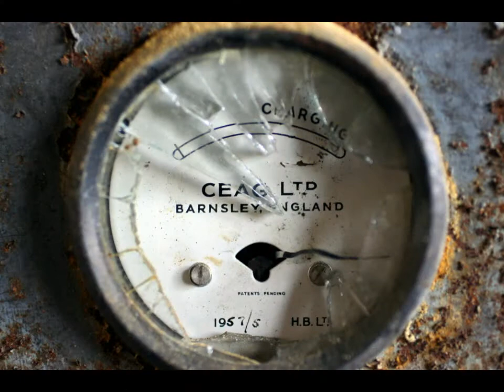Urban Exploring - Belgium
photos: old abandoned mine in Belgium
(my old Canon 350D)
music: trial play of a metal string guitar and a secondary nylon guitar
(Roland Fantom X8 workstation)

Urban Exploring - also known as UrbEx. Personally I like the word Reality Hacking but if you say that people look at you cross-eyed.

To me it's sort of an alternate world that makes photography the most exciting while being there and doing it without having to climb the mount Everest or be at the frontline of a war.
It often feels like the clock has stopped ticking in those places and you can step in that area as a timetraveler.

Although most places are off-limit to the public, if done correctly no locks have to be forced etc to enter. Other than entering I try to do as much by the book as I can, leaving no trails and not taking anything with me but the pictures.

© All pictures and music were made by me.